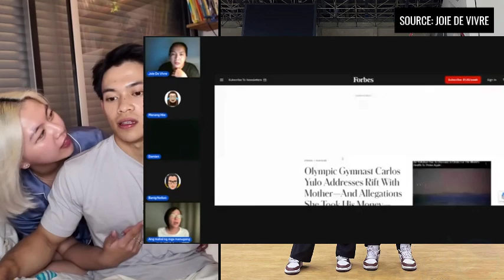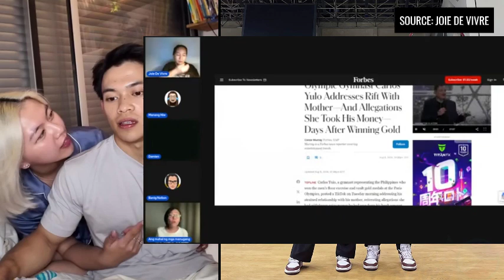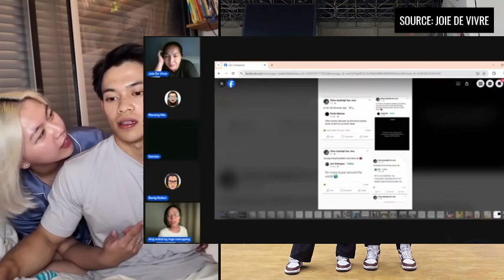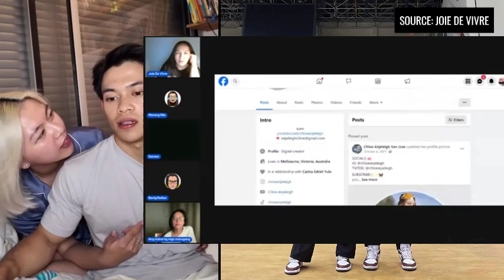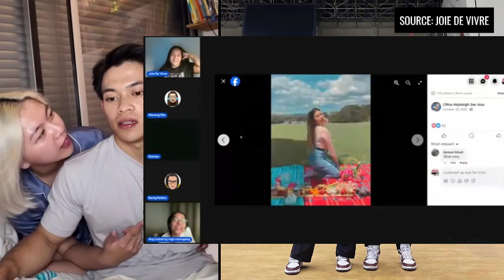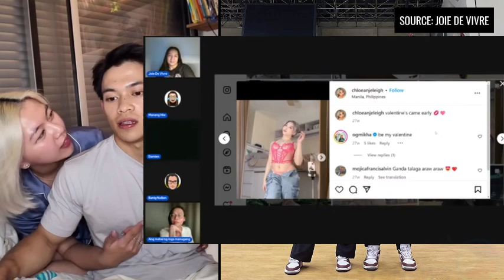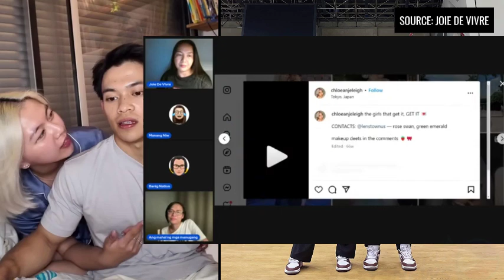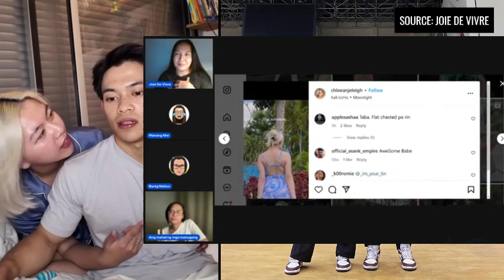May Pagkakamali Nga Ba Si Chloe Sa Pamilya Ni Carlos Yulo? | Red Flag?